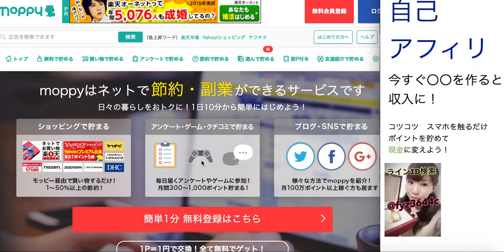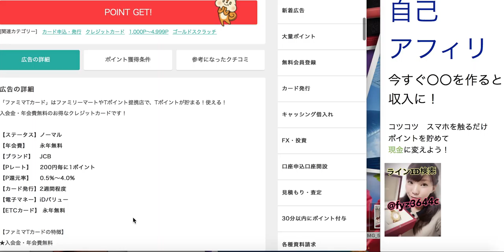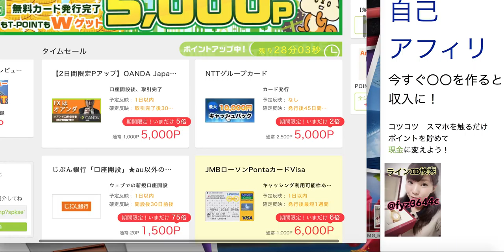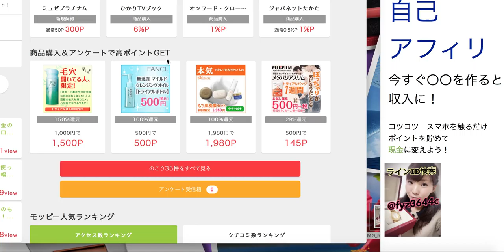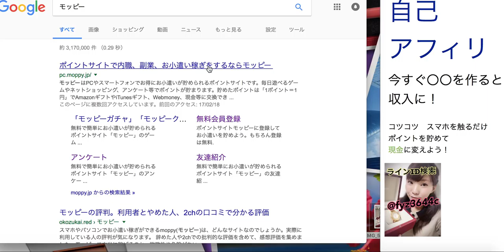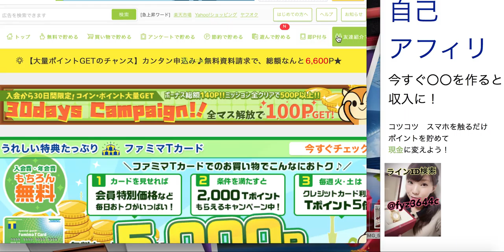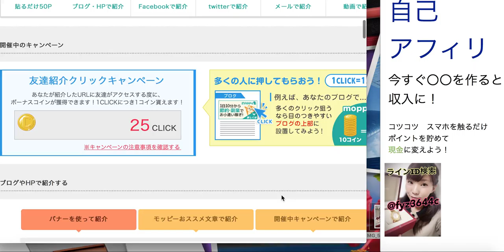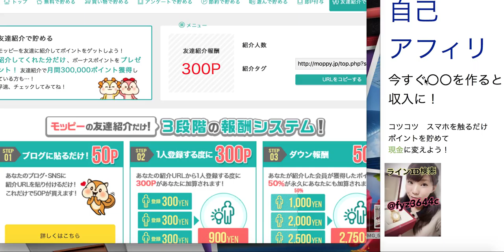【モッピー】初月から５万円の収入に繋がった方法を紹介！